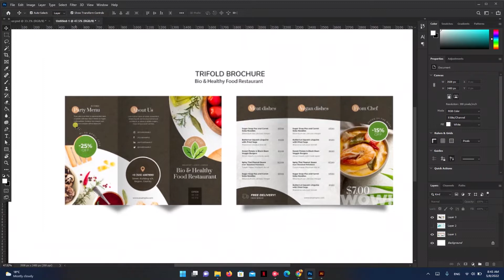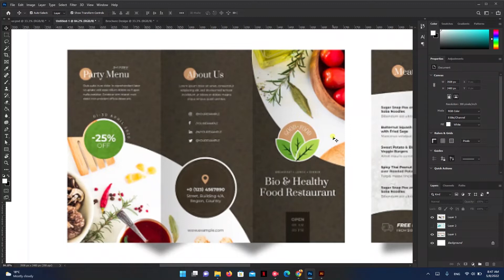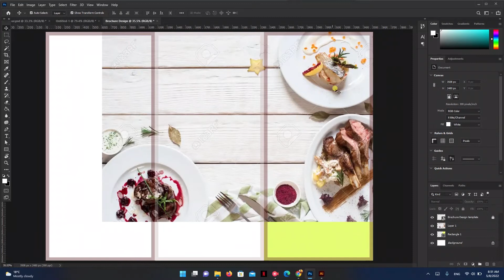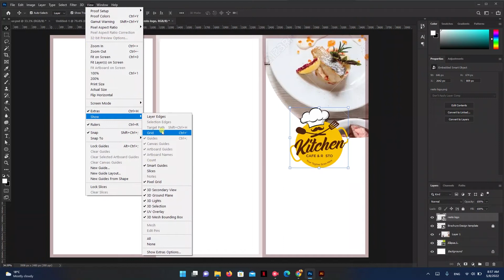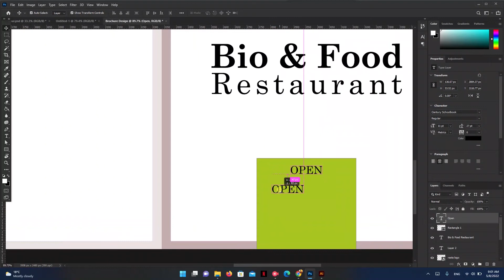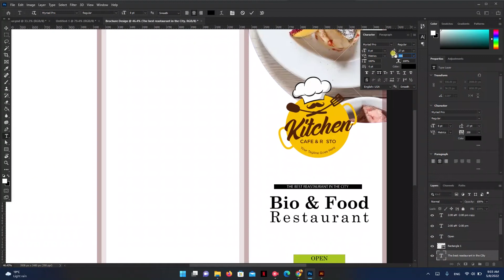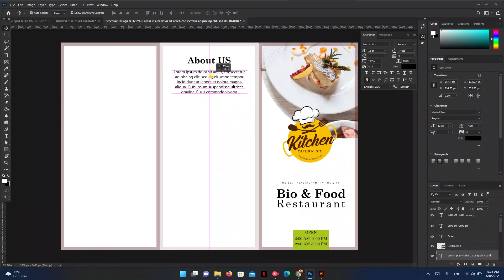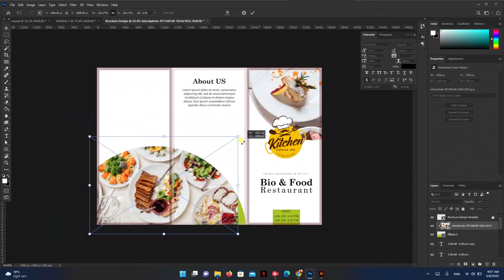Adobe Photoshop Tutorial Part 11 (amharic) Brochure design part 1